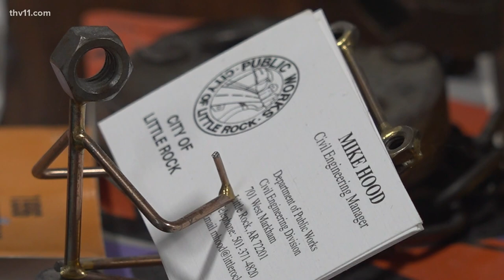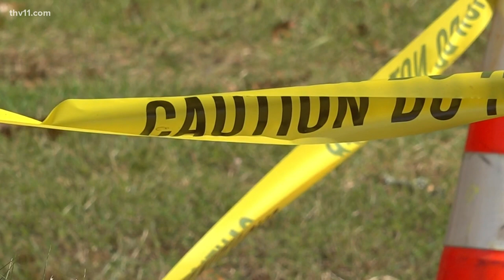Can utility crews dig in your yard without permission?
When are you entitled to know when a utility company or crew starts doing work near or on your property?